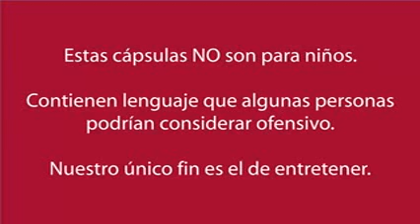PRIMER DEBATE PRESIDENCIAL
PRIMER DEBATE PRESIDENCIAL CON EL NORUEGO JHA JHA JHA